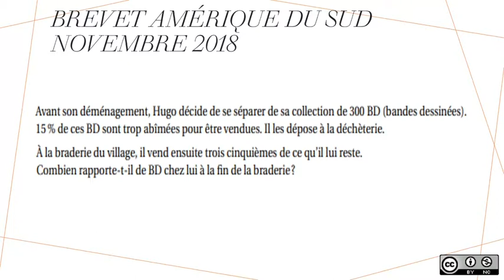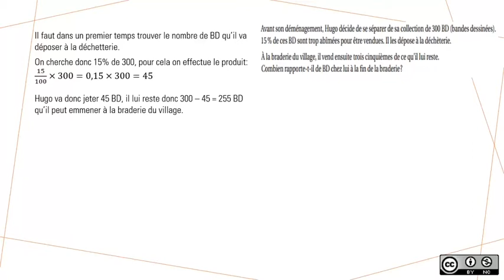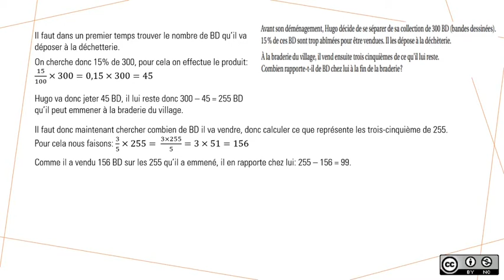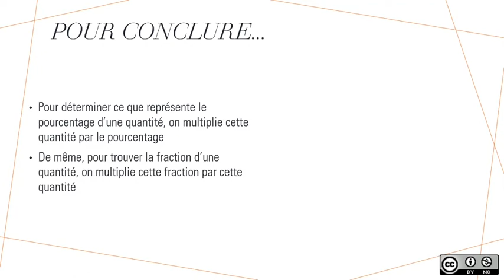Prépa DNB : Pourcentage d'une quantité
Exercice de brevet autour de calculs de pourcentages d'une quantité.